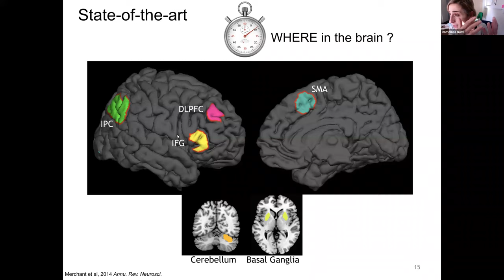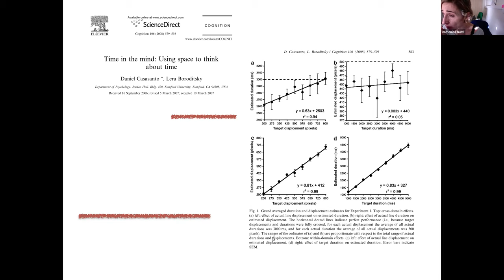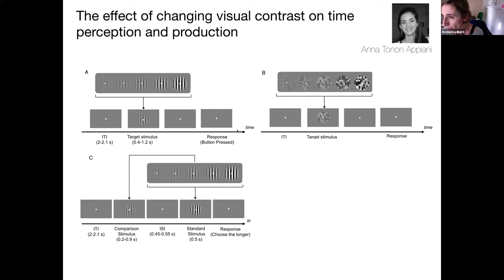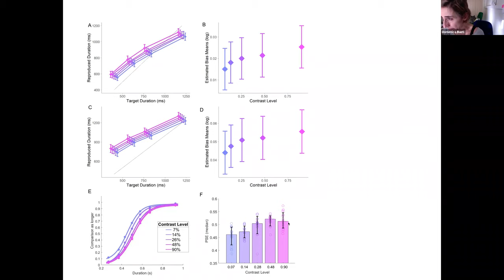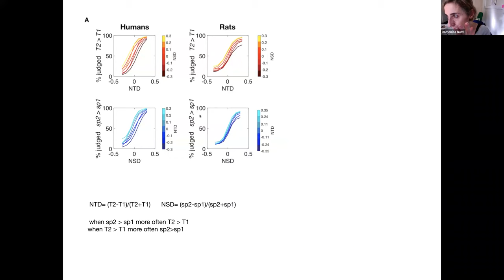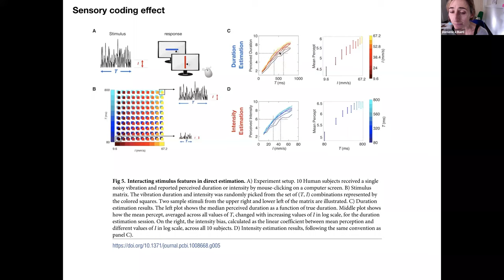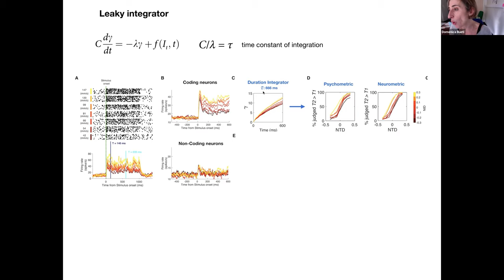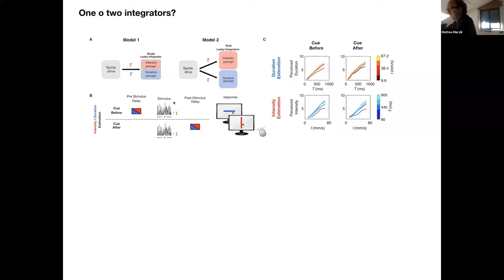The Neuroscience of Space, Time and Number - 4